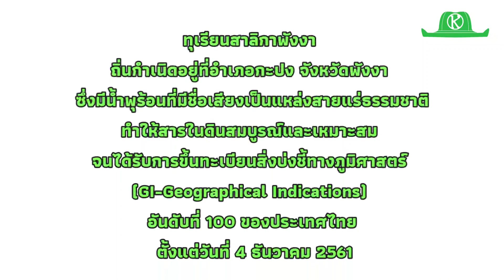ทุเรียนสาลิกาฮือฮาที่ไทรโยค นายอำเภอ เกษตรจังหวัดชิม..เหมือนไอติมละลายในปาก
ระหว่างพิธีเปิดตัวโครงการเกษตรก้าวไกล LIVE ฝาวิกฤตโควิดทั่วไทย ณ ไร่คุณชาย บ้านพุตะเคียน ตำบลท่าเสา อำเภอไทรโยค จังหวัดกาญจนบุรี หลังจากที่ได้ชิมผลไม้ของสวนเสร็จสรรพ ก็ได้ผ่าทุเรียนสาลิกา "ทุเรียนGI" ที่เกษตรกรอำเภอกะปง จังหวัดพังงา (สวนป้านุชลุงเปีย) ส่งมาร่วมงาน เหล่านักชิมวันนี้ (ไม่เคยมีใครชิมมาก่อน) ต่างบอกเป็นเสียงเดียวกันว่าอร่อยมาก..นายอำเภอ ไทรโยค บอกอร่อยหยุดไม่ได้ ส่วนเกษตรจังหวัดบอกว่า อร่อยหวานมันเหมือนไอติม ละลายในปาก...

ติดต่อ..เกษตรก้าวไกลไปด้วยกัน